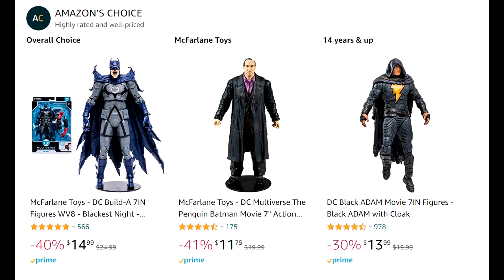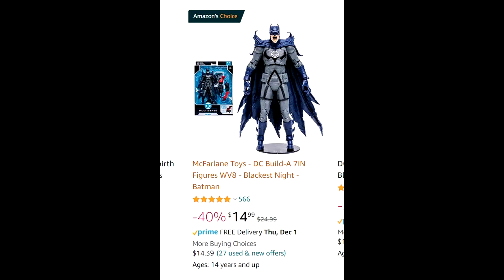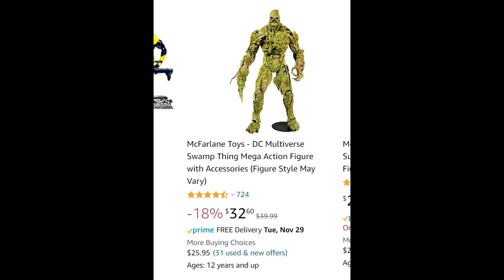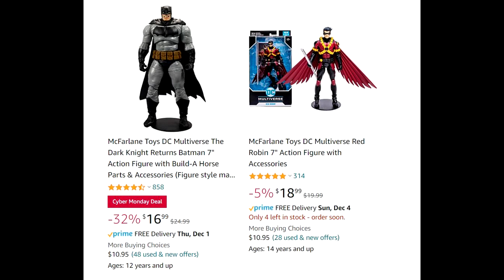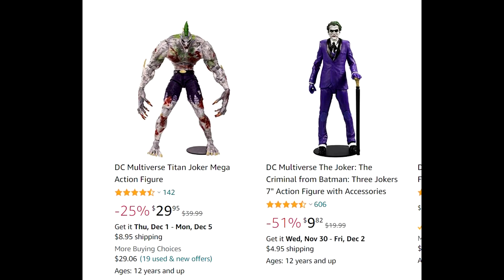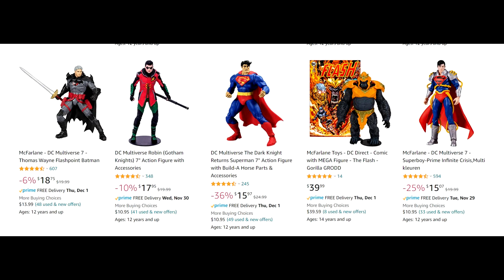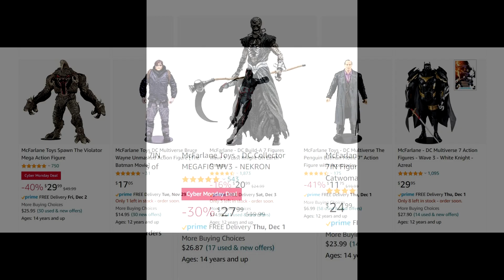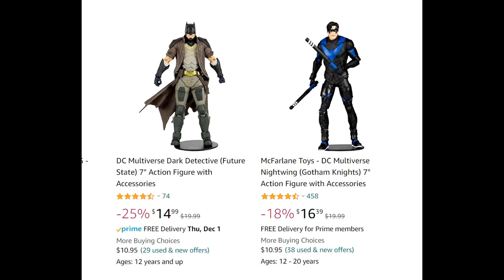DC Multiverse & Other Black Friday weekend Amazon Sale | Overview | MandoAllDay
In this video, we’ll be looking some of the Amazon sales for the Black Friday weekend.